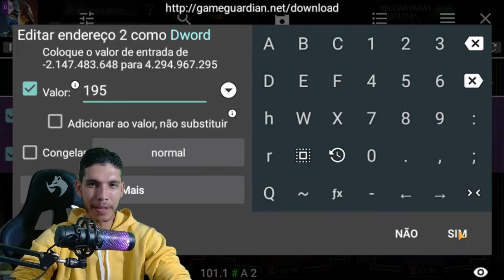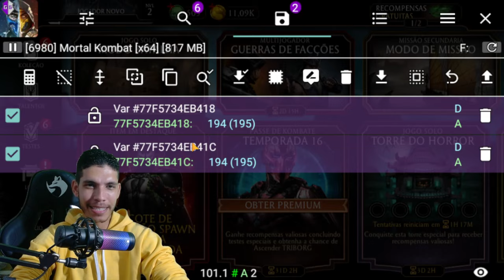CHEFES TORRE FATAL VENTO ANCESTRAL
logo final